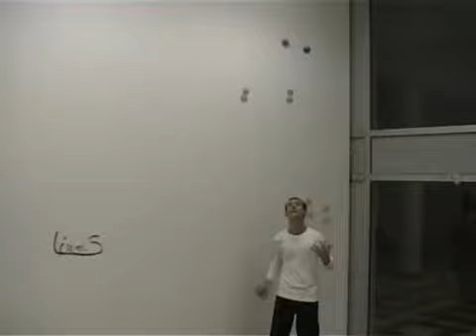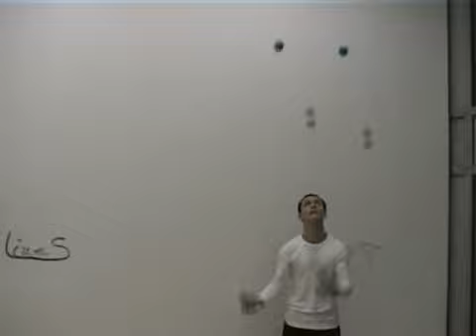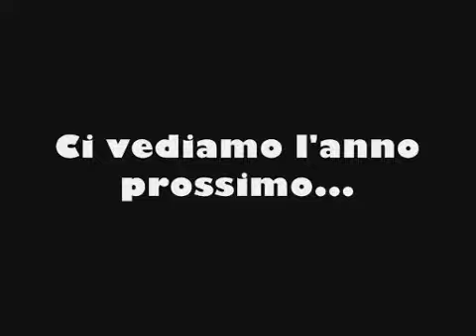Giocolossi: Capodanno romano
C'è stato un capodanno romano, tra air terminal, colosseo e villaggio globale che ha cambiato la vita a un sacco di giocolieri, quello del 2005/2006

I giocolossi sono quel gruppone di persone colorate che tra il 2003 e il 2010 si sono incontrate ogni meraviglioso giovedì sotto al colosseo e hanno permesso alla giocoleria di invadere tutta Roma.

Il video è stato ripreso e montato da Moon.

Se mi riconosci nel video vuol dire che ci vogliamo tantotanto bene!